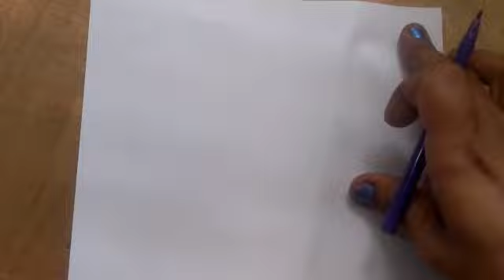Simathsolution 2019#TNPSC SIMPLIFICATION MATHS TRICKS#10th MATHS 3.4# group 2maths2019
This kind of questions was repeatedly asking in all kind competitive exam like TNPSC, Group-I, Group-II,VAO,SI,POLICE,UPSC, CSE,CSE, CDS, SSC, RRB,RRB,TNPSC,BANK,Simathsolution 2019#TNPSC SIMPLIFICATION MATHS TRICKS#10th MATHS 3.4# group 2maths2019